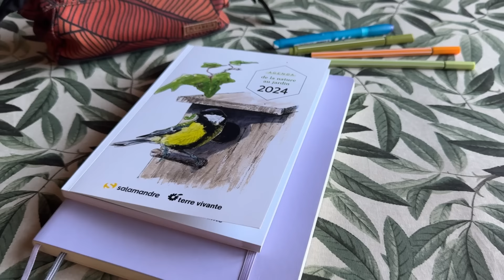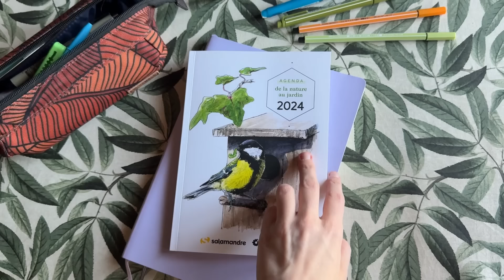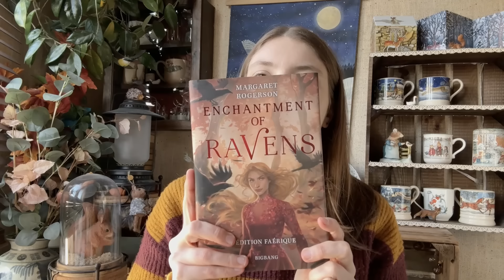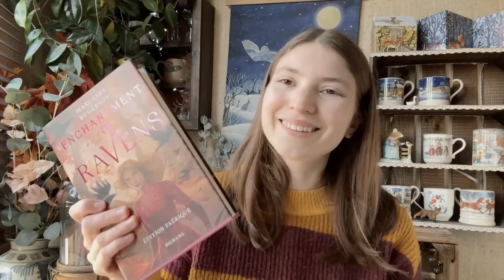Je vous parle de mon gros projet pour 2024, et je réponds à vos questions! 🙂🌿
artvlog watercolor studiovlog 🌿 Cliquer ici pour voir la barre d'info 🙂👇

Dans ce vlog, je vous partage un peu de mon quotidien, et quelques balades dans la nature. Ensuite, je prends le temps de répondre à vos questions, et je vous parle de mon gros projet de l'année. 🥰
J’ai hâte de savoir ce que vous pensez de ce projet. 🎨

Je vous souhaite un bon visionnage, accompagné d’un bon thé ! ☺️🫖

Voici les chapitres pour accéder plus facilement aux questions qui vous intéresse. 🙂
00:00 Vlog
20:36 Début de la FAQ, avec la première question " Est-ce qu'illustratrice est ton travail à temps plein ?"
23:00 "Quelles sont tes meilleures lectures 2023 ?"
30:49 "Des ateliers prévus en 2024 ?"
31:53 "Peux-tu nous parler de tes toutes premières ventes (doutes, joies...) ?"
34:47 "Pars-tu toute seule en voyage? Quelles sont tes destinations préférées ?"
37:43 "Comment as-tu appris la photo? Des conseils pour débuter (matériel, stage...) ?"
40:44 "Comment as-tu appris l'aquarelle et le dessin ? "
46:45 " Est-ce que tu prévois de faire des mugs et assiettes décorées ? "
47:28 " D'où te viens ta passion pour les oiseaux ? As-tu d'autres passions ? "
54:24 "Quels sont tes projets pro et privés pour 2024 ? Quel est ton plus gros défi pour cette année ? "

Retrouvez ma boutique avec des cartes, tasses, livre, papeterie, au grés des saisons.👇

- Agenda nature, les éditions de la Salamandre.

- Bûche et embûches: (Les Thés meurtriers d’Oxford) de H.Y. Hanna

- Le Sang et la Cendre - Tome 1 de Jennifer L. Armentrout

- Le Peuple de l'Air - Tome 1 : Le prince cruel de Holly Black

N'oubliez pas de mettre la vidéo en mode HD (1080P),  pour avoir de belles images. 📷
Je prend mes photos avec le Nikon D750, et différents types d'objectifs.

Crédits